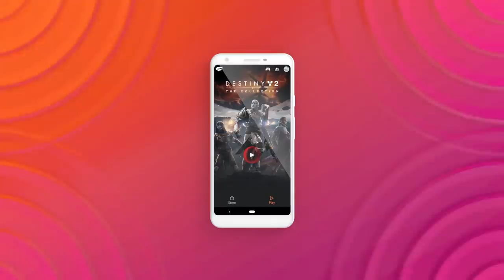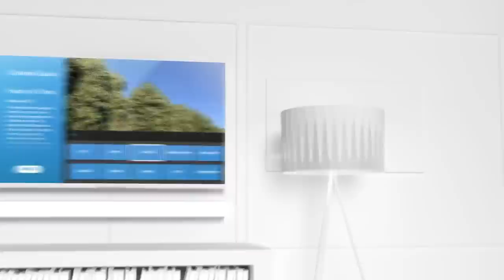New Batman Details and Switch Shortages - Electric Playground Rundown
Today in the Rundown, Bat-fan Victor Lucas gives us his latest thought on the new Batman movie! We also discuss the troubling shortages of the Nintendo Switch, find out how many people are watching Disney+, and finally, learn how you can access Google's Stadia game platform for free.